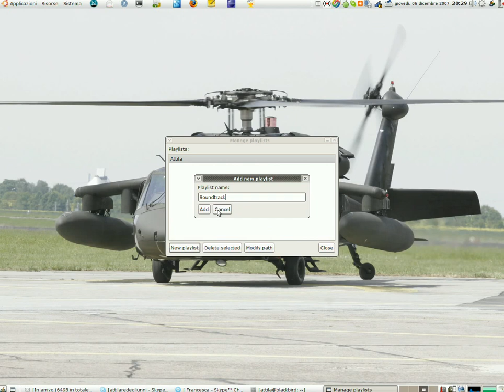Freezer - A tray icon for Deezer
Freezer is a Java/SWT application that shows a tray icon embedding the Deezer flash player. Freezer is free software released under the GNU GPL 3 license.